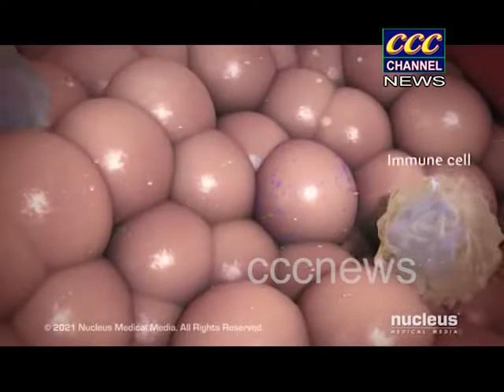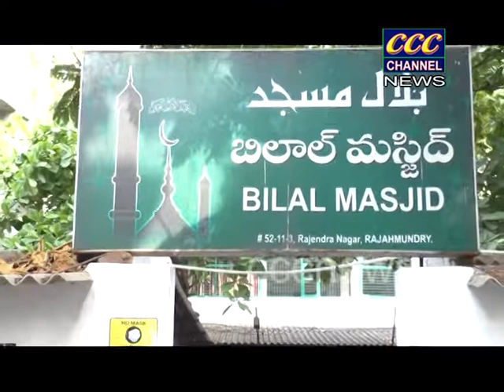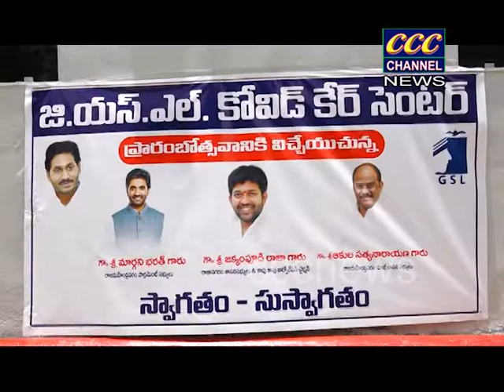14 05 2021 CCC NEWS RJY